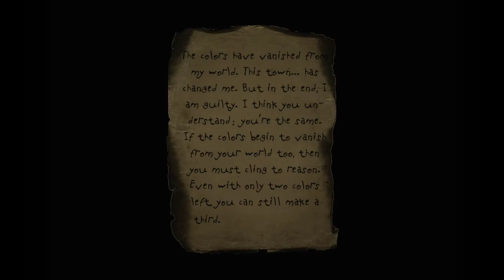Silent Hill: Alchemilla [5] Where the Heart Is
You mean my character isn't completely innocent? Say it ain't so. Who could have seen this stunning revelation coming?